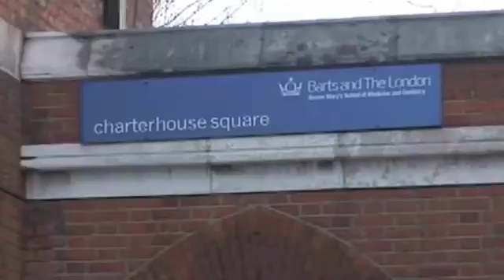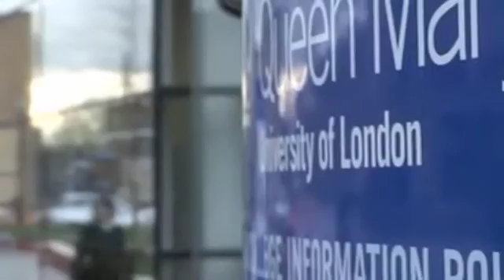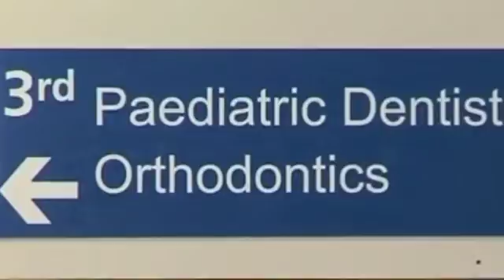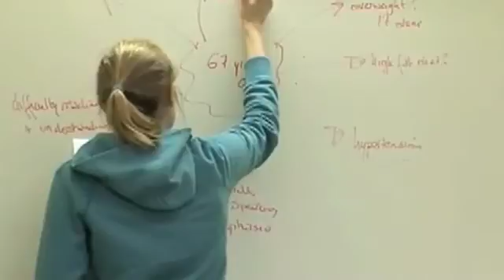Barts and The London School of Medicine and Dentistry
Social life, studies, facilities and quality research are the reasons to study at Barts and The London School of Medicine and Dentistry.